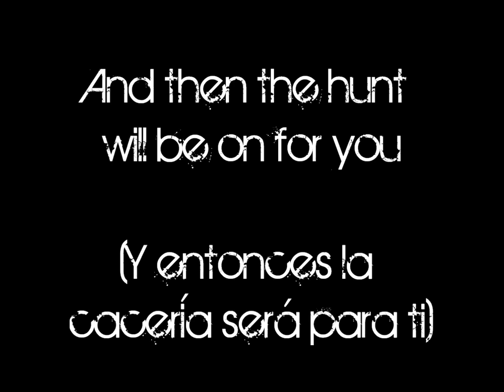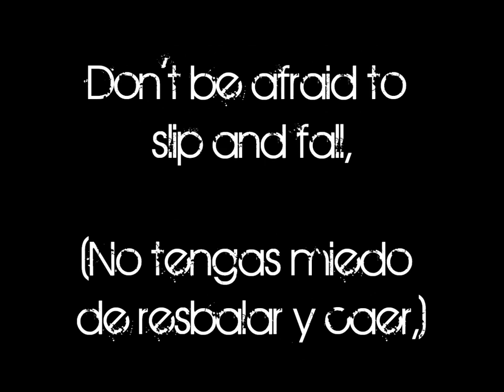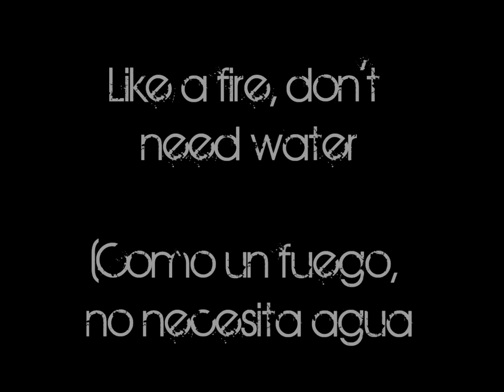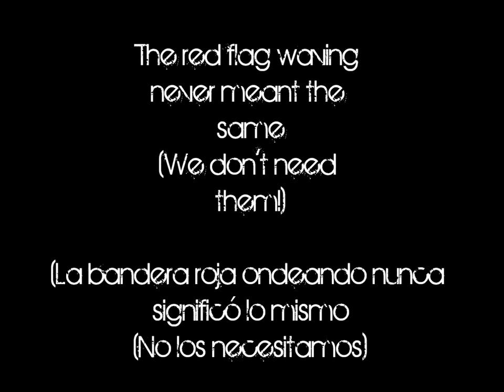Red Flag (Lyrics/Sub. esp)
Billy Talent red flag

Todo es propiedad de sus respectivos dueños.